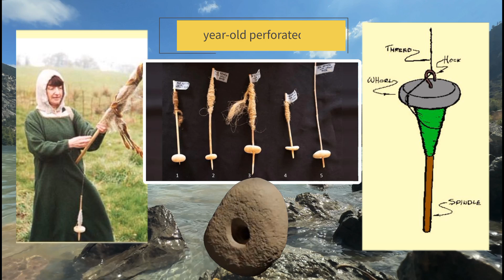World’s Oldest Wheel Technology? Unveiling Ancient Perforated Stones 🚴‍♂️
In this episode of Brain Beats, we explore the fascinating discovery of 12,000-year-old perforated stones that could represent the world’s oldest wheel technology. Found in a remarkable archaeological dig, these stones give us insight into how early humans innovated and survived. But are they truly the ancestors of the modern wheel? Join us as we uncover the mystery and connect these ancient tools to the ingenuity of our species.

🌍 Sources & Further Reading:

Earth.com article on perforated stones and wheel technology